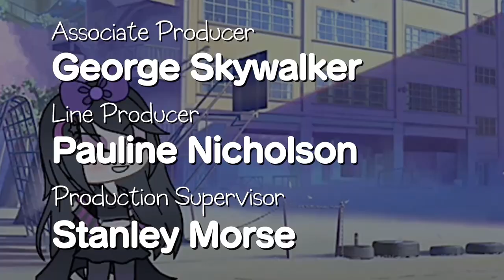"The Crystal Shimmer Girls" Closing Credits (December 6, 2019) [recreation]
The ending credits after the ending scene from "A Sunny Beginning".

Program Number: 1x01
Season Number: 1
Episode Number: 1
Episode Title: A Sunny Beginning
Original Release Date: December 6, 2019
Original Airdate: April 3, 2023 (on Channel 3)
Publishers: Breezy Girl Media/Gacha Life Productions
Distributor: GTV (for Channel Three Television)

Original Theme Music: "Rock It with a Gold Ribbon"

This will be the original sequence feature to be on-air after the video of the preceding episode before the next program follows.

The episode below will follow this set of cards after its "fade-out", which can be viewed from here at:

This recreation is dedicated as a special gift for @breezygirl8217, and is also inspired by @kalbright3275 for the arrangement of the sequence.

This special feature of the program was originally broadcasted and published by @ChannelThreeTelevision, recreated using Microsoft Office PowerPoint 2016 and @clipchampcom.

Approval was intended by @YouTubeSTA, @Google, @GoogleforCreators,  @YouTube, @youtubecreators, @LuniLuni, @1ktvstockinc.639, @YouTubeViewers, and @GachaTube.

Categories: [ChannelThreeTelevision] | [YouTube] | [Google] | [Channel3] | [GachaTV] | [BroadcastingRecreations] | [BreezyGirl] | [TheCrystalShimmerGirls] | [GachaLife] | [GachaClub] | [Lunime] | [KineMaster] | [GachaSTV] | [GachaOnThree] | [EndCredits]

For more updates, please support this STV channel!

For details, questions, or concerns—or if you need any further information on discussions or inquiries, or if you would like to leave us with a review—the Comments section below is open!